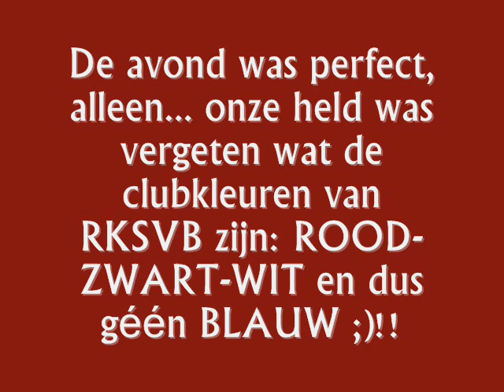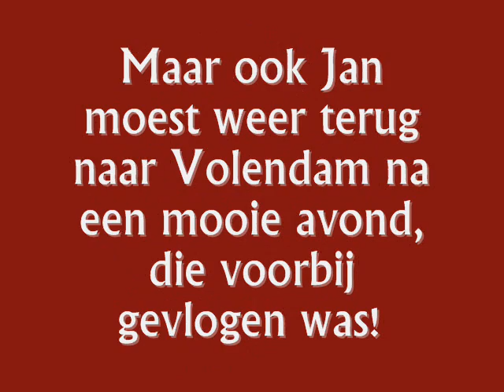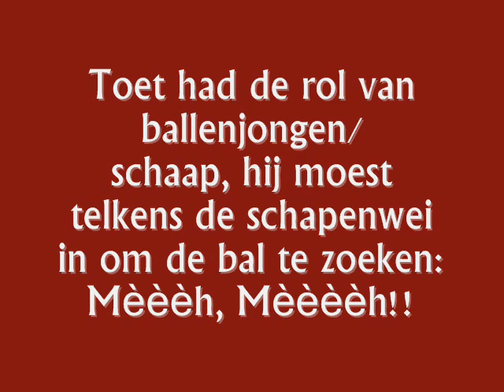RKSVB the Movie deel 1-9 2005-2006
RKSVB Ubachsberg the Movie deel deel 1-9 seizoen 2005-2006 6e klasse A